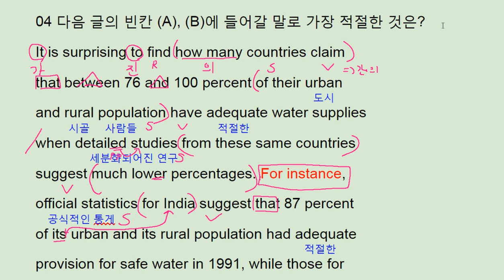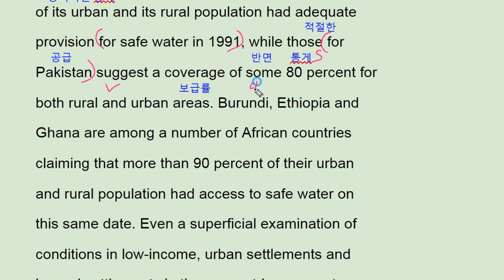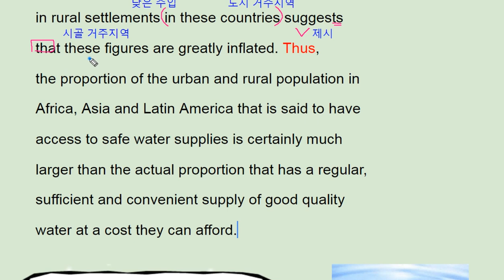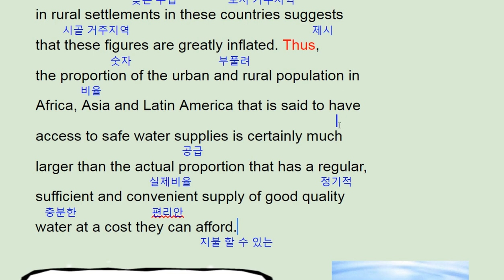2018 수능완성 영어 14강 4번 - 번개콩 true water supply figure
2018 수능완성 영어 14강 4번 - 번개콩 true water supply figure

반갑습니다.

채널입니다.